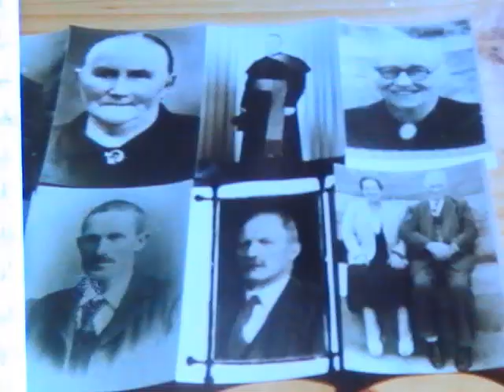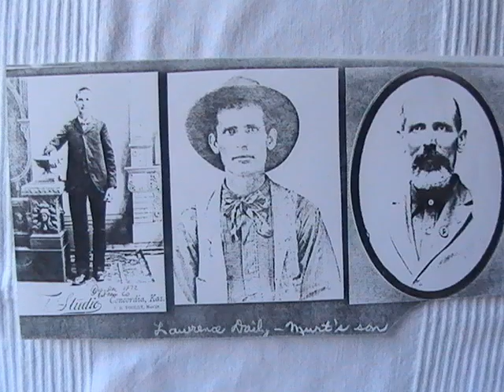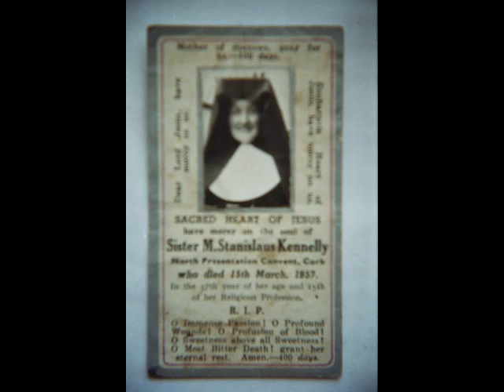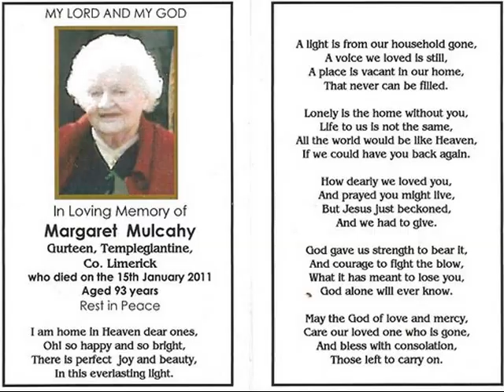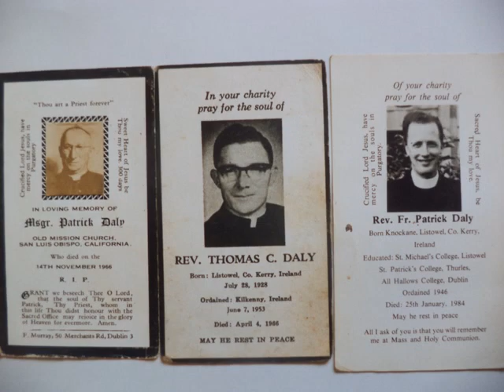Daly Pictures Dec 2018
Daly Cousins